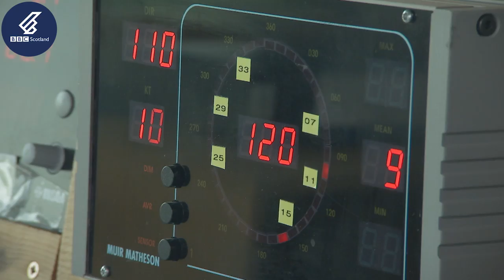Barra Airport - where the runway is a beach!